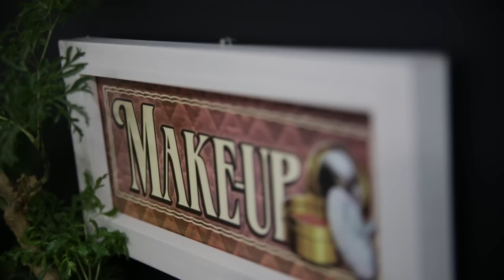Trailer Aline e Lucas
Campinas, 31 de Maio de 2014.

Local: Paróquia Nossa Senhora Aparecida
Recepção: Chácara Recanto da Vida
Fotografia: Studio Muller Fotografia
Filmagem: Tom Reis e Douglas Nunes